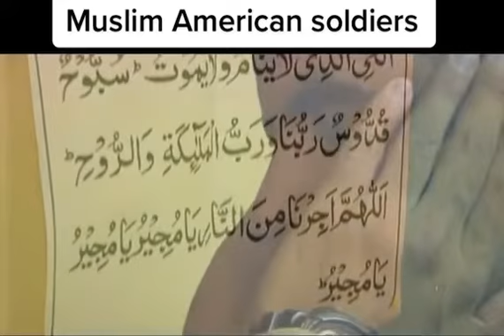Muslim American soldiers#allahﷻ